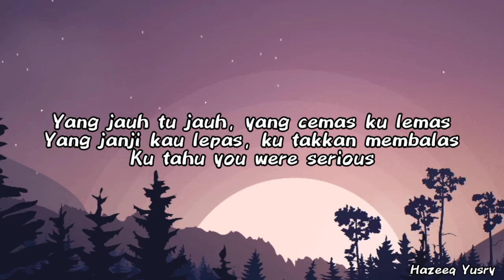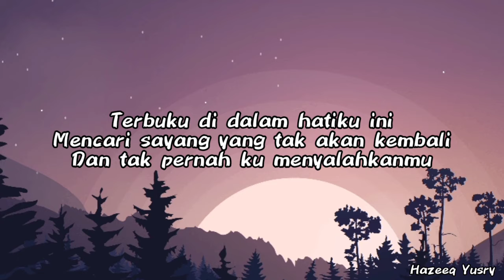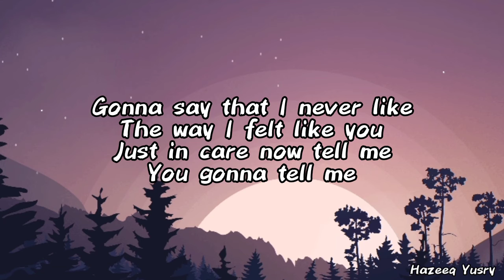Fhan - Walk Away (Lyric Video)